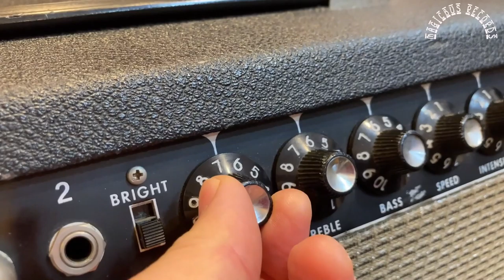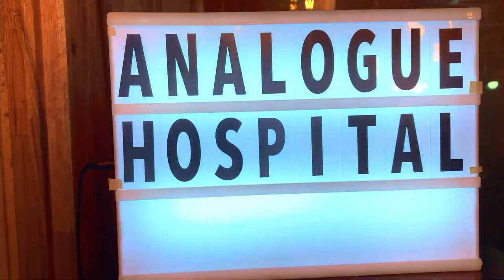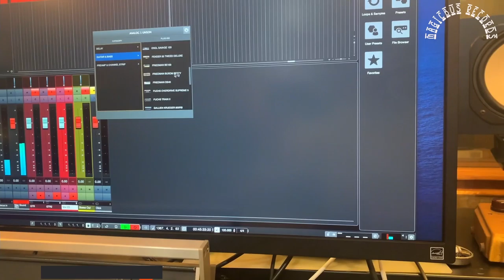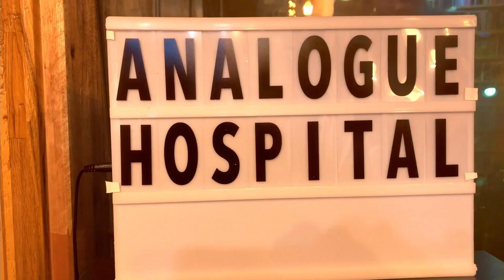아날로그 하스피탈 3회 - 요즘에 누가 앰프를 쓸까? - 마샬플렉시 VS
펜더 블랙페이스 VS 마샬 플렉시

안녕하세요? 매직버스 레코드 입니다.  요즘 저희가 새롭게 제작하고 있는 컨텐츠
‘아날로그 하스피탈’에 마샬과 펜더앰프 비교 영상을 만들었습니다.

집에서 이펙터 세팅을 완벽하게 해서 나갔는데 합주실이나 녹음하러 가서 세팅했던 소리와 영~ 다른소리가 나서 당황 해보신적 한두번은 경험하셨을듯 합니다.

대표적인 앰프이면서도 가장 상반된 성향을 가진 앰프 두대를 비교해 봤습니다.
기타도 대표적인 메이커면서 상반된 성향의 대명사  펜더 스트랫과 깁슨 레스폴 두대를 사용했구요.

대략적인 앰프의 사운드만 알고있으면 집에서 사용하던 앰프가 아니여도 바로 톤메이킹을 하는데 도움이 될것같다는 생각이 들어 두 앰프 비교 영상을 만들어 봤습니다.

그리고 퍼즈페이스를 연결했을때 사운드도 비교를 해봤구요.

요즘 페달기반의 아기자기한 사운드 메이킹에는 펜더앰프가,
공간계와 부스트페달만 있으면 뭐든 다 때려잡을 수 있을것같은 마샬앰프.

둘다 너무 매력적인 앰프 입니다.

다음편은 아날로그 EP (펜더로즈, 월리쳐) 와 키스케이프 (가상악기) 비교 영상 촬영을 마치고 편집중 입니다.  기대해 주세요~^^

Chapter
00:00 intro
00:19 greeting
03:00 Marshall Plexi  (ch.1)+ Gibson Les paul '58h
06:00 Marshall Plexi  (ch.2)+ Gibson Les paul '58h
07:00 Marshall Plexi  (ch.1)+ Fender Strat '60cs
07:46 Marshall Plexi  + Fender Strat + FuzzFace '70
11:46 Marshall Plexi  + Gibson Les Paul + FuzzFace '70
15:33 Fender BlackFace Clean + Gibson Les Paul
16:21 Fender BlackFace + Gibson Les Paul + FuzzFace '70
17:22 Fender BlackFace Breakup + Gibson Les Paul
18:41 Fender BlackFace Clean + Fender Strat
19:39 Fender BlackFace Clean + Fender Strat + FuzzFace '70
22:31 Go to Speaker Room
25:14 왜 블랙페이스라고 부르지?
26:43 페달보드와 활용할때 팁!
30:20 UAD Marshall Plexi Classic 과 잠깐 비교!
32:06 치료되셨나요?

빈티지 악기들을 이용한 사운드 메이킹.
아날로그 사운드의 환자들이 운영합니다.

매직버스 레코드 (등록번호 : 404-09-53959)